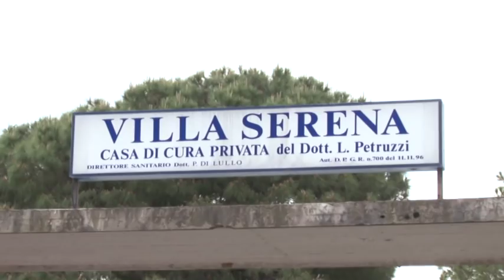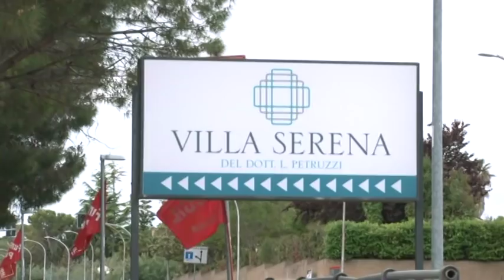Incendio alla clinica Villa Serena di Città Sant'Angelo: due pazienti deceduti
La Procura di Pescara ha aperto un fascicolo con le ipotesi di reato di omicidio colposo e incendio colposo, in merito al rogo che si è sviluppato nella clinica Villa Serena di Città Sant'Angelo, nel quale sono morti due pazienti. Dalle prime ricostruzioni compiute dagli investigatori, coordinati dal sostituto procuratore di Pescara, Rosangela Di Stefano, la causa del rogo non sarebbe riconducibile ad un corto circuito. L'autopsia sui corpi delle vittime sarà effettuata dal medico legale Cristian D'Ovidio probabilmente già nella giornata di domani.